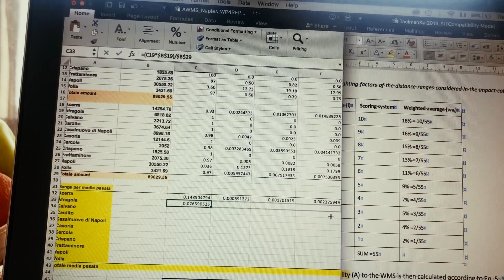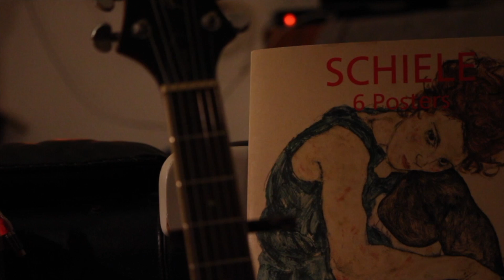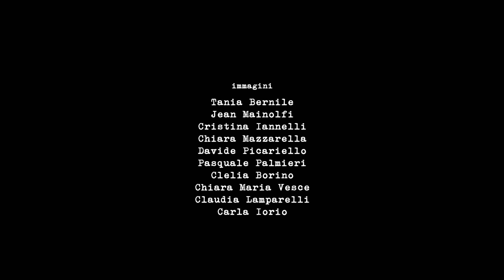Cap 7 - I Racconti del Balcone - Tales of the balchony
Riprendono le trasmissioni.
Capitolo 7: all'ennesimo giorno di clausura, l'inevitabile svolta psichedelica!

Immagini: Tania Bernile Jean Mainolfi Cristina Iannelli Chiara Mazzarella Scocca Davide Pikaro Picariello Pasquale Palmieri Clelia Borino Chiara Maria Vesce Claudia Lamparelli Carla Iorio

Voci: Vincenzo Concia - Allegra Fiore - Chiara Mazzarella
Musica e montaggio: Carla Iorio